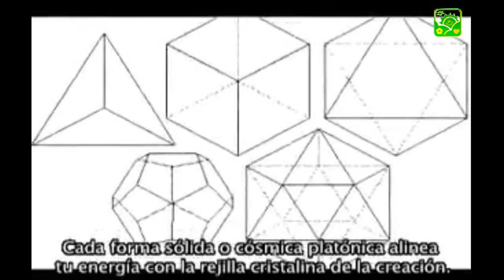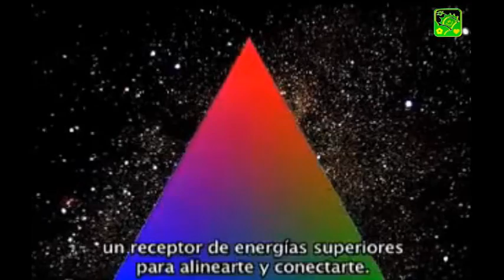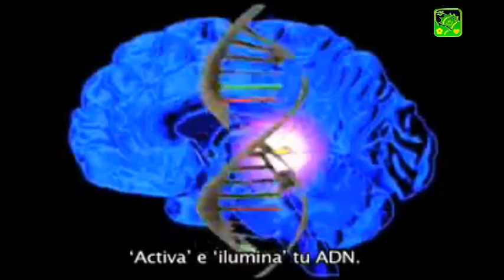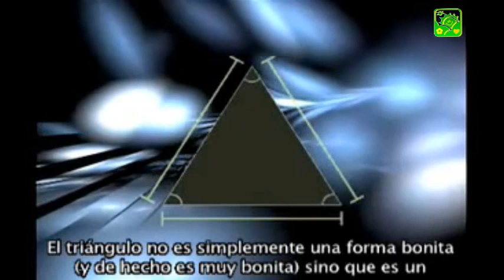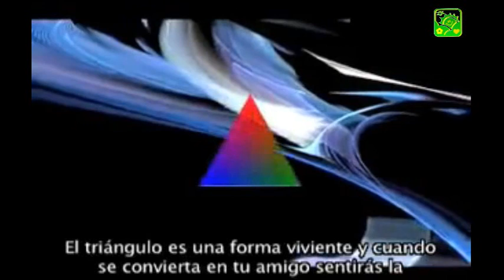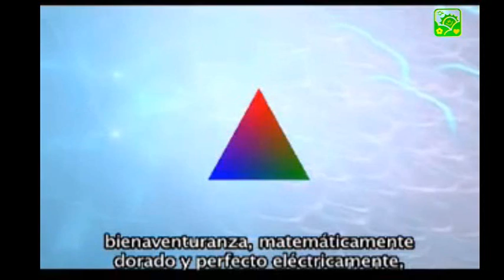❀☼♡ GEOMETRÍA SAGRADA. ♡☼❀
Hablar de Triángulo Sagrado es hablar de una herramienta energética muy antigua cuya finalidad es la unificación y la síntesis. Una herramienta que ha sido olvidada, en su esencia, a través del tiempo. Y ha sido olvidada porque para vivenciarla es necesario estar en un estado de consciencia que permita el uso direccionado de la energía en diferentes planos dimensionales.